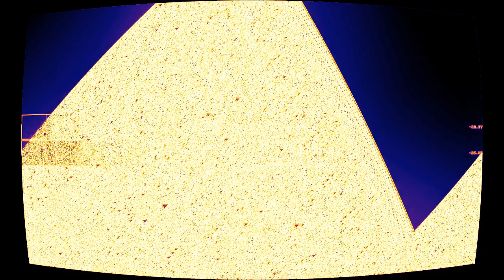Føjst (First) [Abandoned Theatre Version]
“Føjst (First) [Abandoned Theatre Version]” by So I'm An Islander